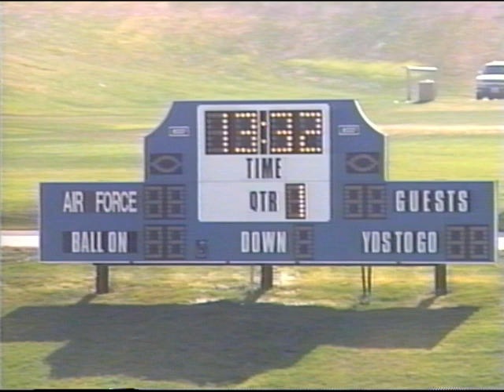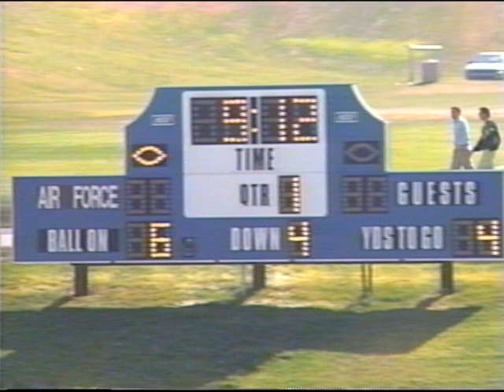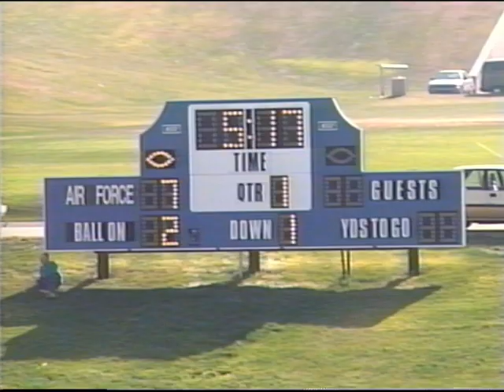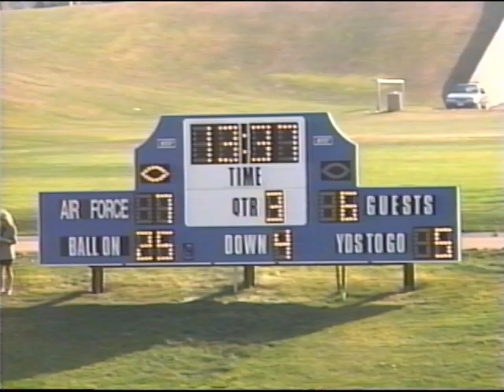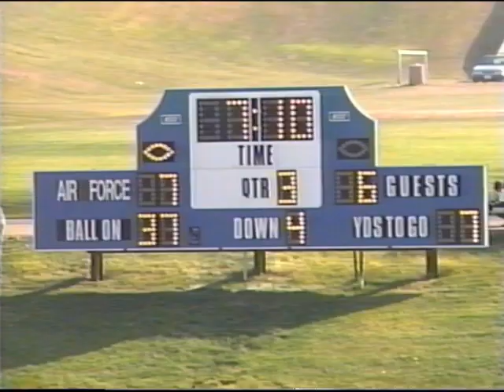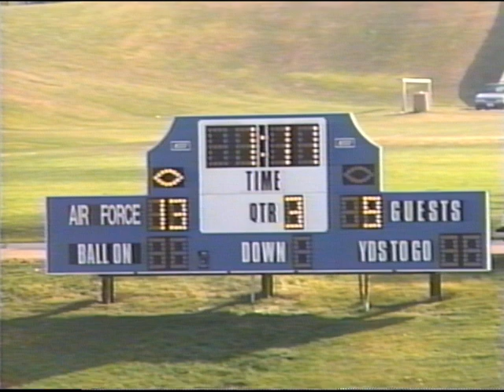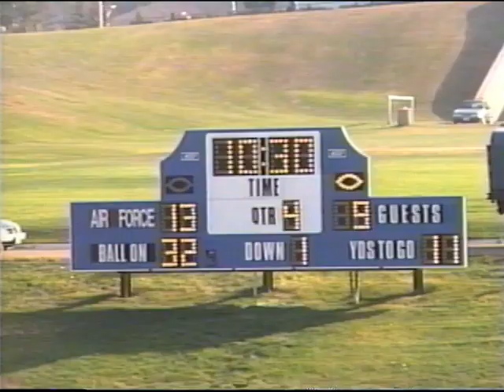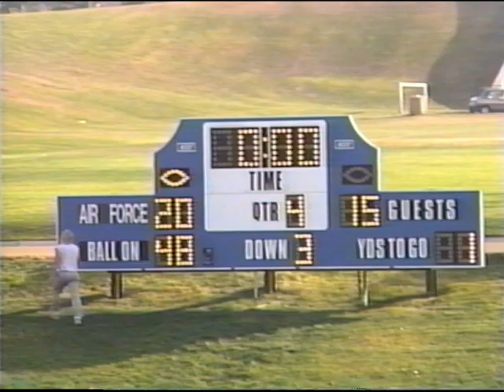BYU Cougars at Air Force Academy Falcons (JV Football) - 18 OCT 1991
Back when BYU played JV football games with back-ups against backups. This was one week before my football life came to an end. I was number 51 - though a linebacker's number and part of the outside linebackers, I played on the defensive line. Good times! My QB sack is at 57:23